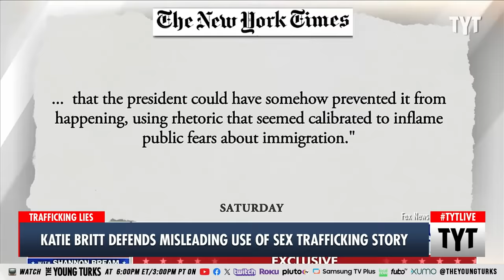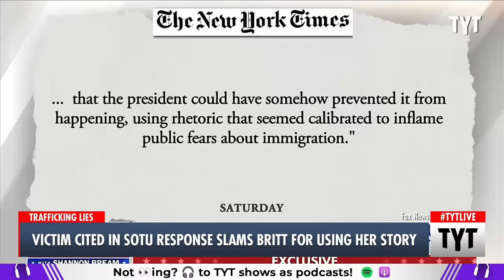Katie Britt STANDS BY Use Of Sex Trafficking Story, Victim Speaks OUT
Senator Katie Britt took a real story about human trafficking and implied it happened during President Joe Biden's term instead of President George W. Bush's term. Cenk Uygur and Ana Kasparian discuss on The Young Turks. Your Support is Crucial to the Show

"Senator Katie Britt (R-AL) has come under fire for using a decades-old story from a sex trafficking survivor in her State of the Union response to attack President Joe Biden’s border policies.

In an interview on Fox News Sunday, anchor Shannon Bream confronted the Alabama Senator about the story — in which she said the following:

“We know that President Biden didn’t just create this border crisis. He invited it with 94 executive actions in his first 100 days. When I took office, I took a different approach. I traveled to the Del Rio sector of Texas. That’s where I spoke to a woman who shared her story with me. She had been sex trafficked by the cartels starting at the age of 12. She told me not just that she was raped every day, but how many times a day she was raped. The cartels put her on a mattress in a shoe box of a room, and they sent men through that door over and over again for hours and hours on end. We wouldn’t be okay with this happening in a Third World country. This is the United States of America, and it is past time, in my opinion, that we start acting like it. President Biden’s border policies are a disgrace.”"

240311__TA03KatieBritt